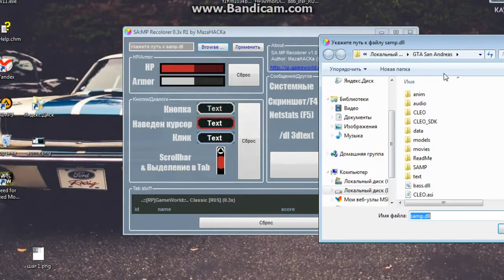Видеоурок по замене цвета.